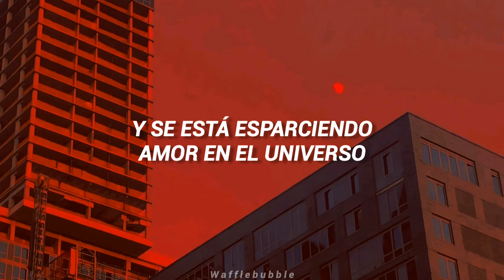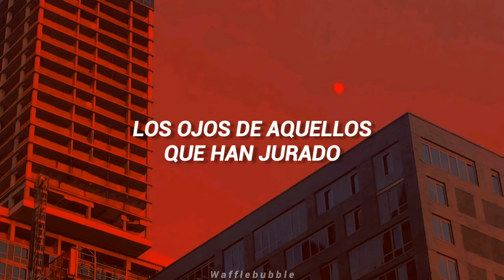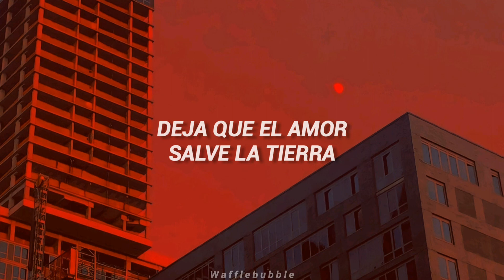BABYMETAL ; Amore (Sub. Español)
✧ N O T A :
La letra de esta canción es realmente interpretativa, lo único que logro enlazar es la mención de elementos astronómicos como la luna, tierra, universo, etc, por lo que cuesta darle un significado específico.
se puede llegar a entender como una gran metáfora del amor a distancia, e incluso, de un amor espacial, un sueño, etc...